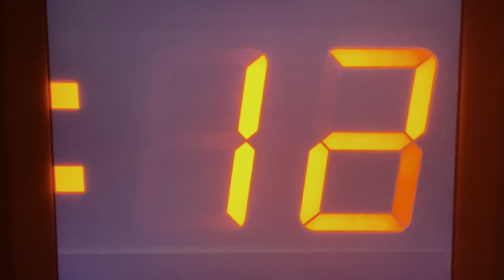Project Greenlight (HBO Max Series) - Crave Intro